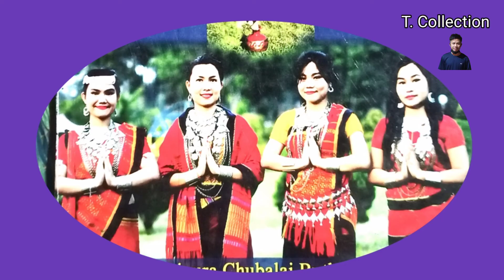Tripura Dophani Kanmwng Chummung// Dalbidal Rinai Risa.